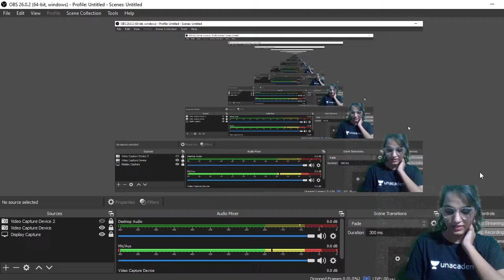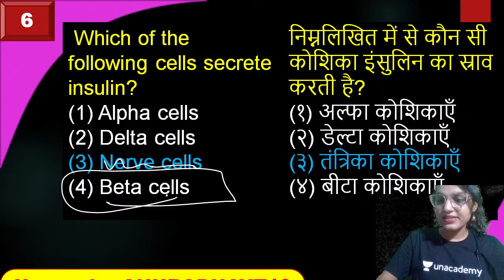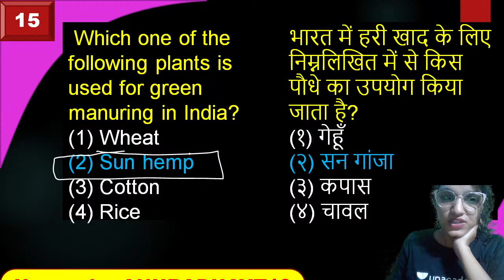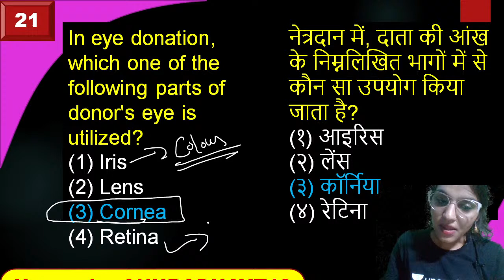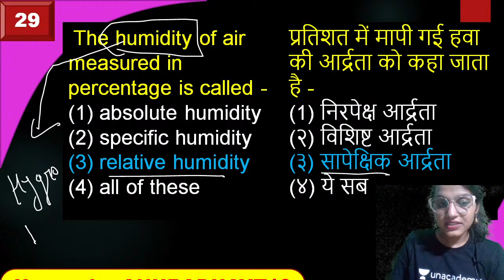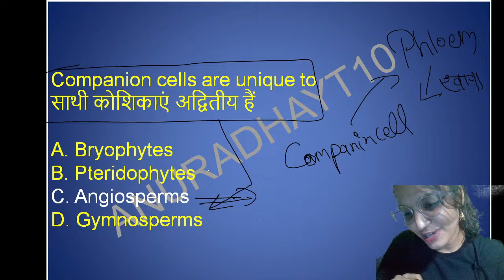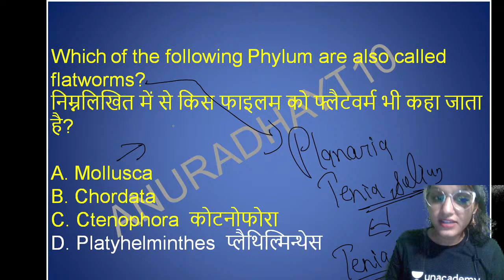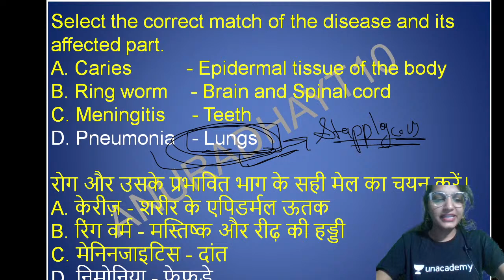Biology के Top 1500 Series पूरा syllabus एक साथ | Unacademy | RRB NTPC 2020 |Group D|By Anuradha Mam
"👉Unacdemy ले के आया है आपके लिए RRB NTPC CBT- 1 SUPER LIVE TEST

33000+ Students ने Enroll कर लिया है

On Students Demand ले के आ गए ह आपके लिए FULL-LENGTH TEST

अब टेस्ट भी दीजिये और Analysis भी कीजिये Unacademy के Top Educator's के साथ

Anuradha Singh is a renowned educator with 4+ years of teaching experience.  She owns a degree in M. Sc
Top PYQs on Chemistry for RRB NTPC and Group D

1. Learn from your favorite teachers | अपने पसंदीदा शिक्षक से सीखें
2. Dedicated doubt sessions | समर्पित समाशोधन सत्र
3. One Subscription, Unlimited Access | एक सदस्यता, असीमित एक्सेस
4. Real-time interaction with Teachers | शिक्षकों के साथ वास्तविक समय पर बातचीत
5. Unlimited Test Series and PDF Notes | असीमित टेस्ट सीरीज़ और पीडीएफ नोट्स
6. Full syllabus coverage | पूर्ण पाठ्यक्रम कवरेज
7. Download the videos & watch offline | वीडियो डाउनलोड करें और ऑफ़लाइन देखें
Plus Courses by Vimlesh Yadav, Satyam Gupta, Shefali Rathore, Vikash Kumar Pathak, Pranav Vatsa, Rajneesh Tiwari, and others